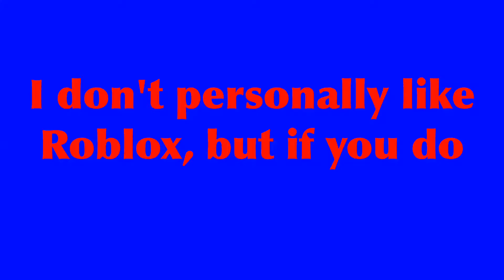Free Roblox Accounts #1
I hope you have fun with these Free Roblox accounts.
You can do anything with the accounts but I just hope you will be nice and not change the passwords soother people can use them too.
Anyhow, if you do change the passwords, I will be making another one like this soon with all the passwords pinned.
If we get a lot of attention, that will motivate us to make more videos
Thnx, and PEACE OUT👍